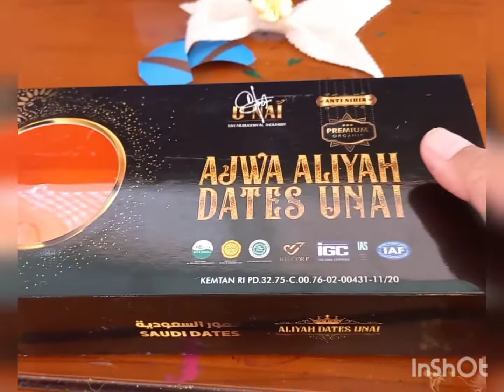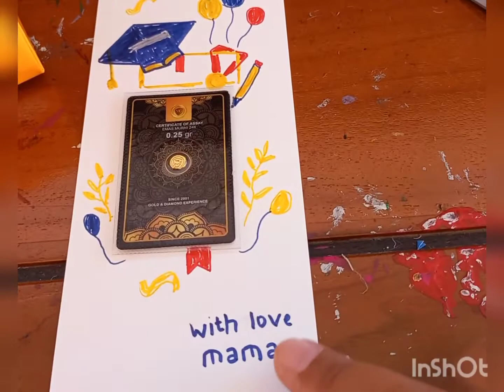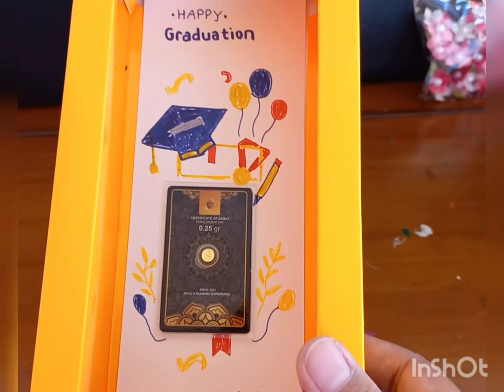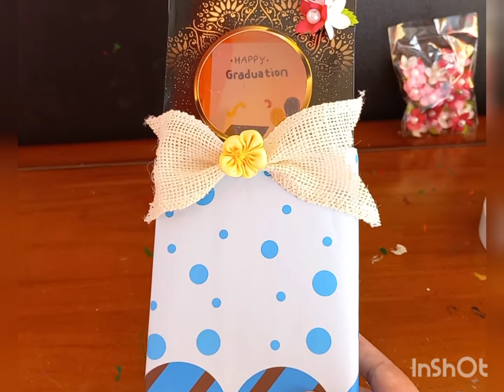Cara membuat kado lulusan dari barang bekas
Ini adalah sedikit kontribusi kami untuk kelestarian alam